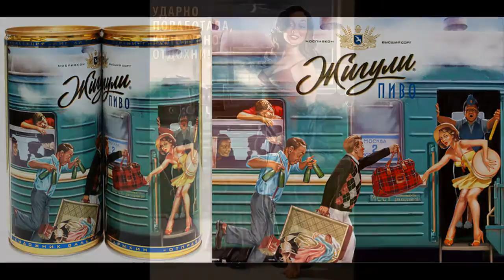Валерий Барыкин. Мастер пин-апа.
Валерий Барыкин — мастер пин-апа, Рисует пин-ап плакаты на советскую тематику.
Пин-ап — это американское искусство настенного плаката с полуоголенной девушкой на нем, появившееся в середине двадцатого века и популярное по наше время. Художник Валерий Барыкин соединил эстетику пин-апа и плакаты на советскую тематику. Получилась некая эклектика. Ведь в Советском Союзе секса-то не было. А, значит, не было и сексуальности. Но Валерий Барыкин утверждает, что сексуальность была, да еще какая! И именно этому посвящены его работы.